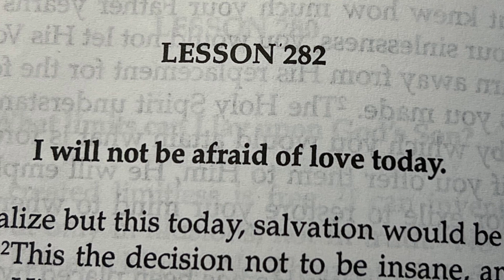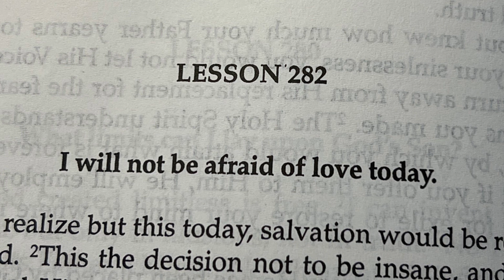ACIMLesson282 Forgiveness Workbookforstudents KenWapnik